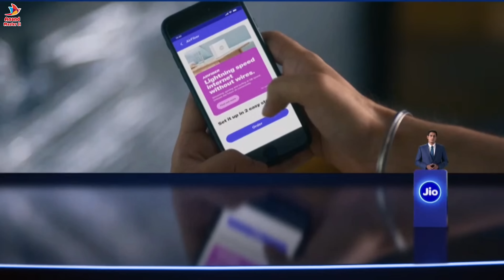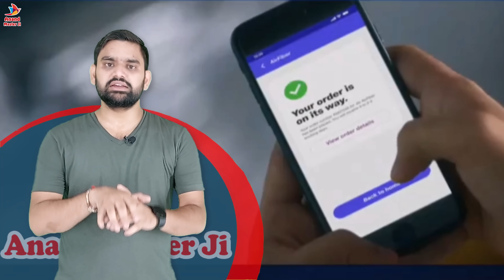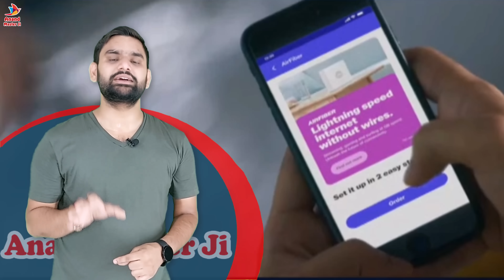How To Book Jio AirFiber | Full Details Jio AirFiber | Buy Jio AirFiber | Jio True5G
Visit the Jio website or download the Jio app.
Click on the "Jio AirFiber" tab.
Enter your address and check if Jio AirFiber is available in your area.
If Jio AirFiber is available in your area, select a plan and click on "Book now".
Once you have made the payment, you will receive a confirmation message.
A Jio representative will contact you to schedule the installation.
Please note that Jio AirFiber is currently only available in select cities in India. You will also need to have a valid Jio Mobile number to book Jio AirFiber. A refundable deposit of Rs. 1,500 and an installation charge of Rs. 1,000 are applicable. Jio AirFiber plans start at Rs. 399 per month.

If you have any questions or concerns, please do not hesitate to contact Jio customer support.